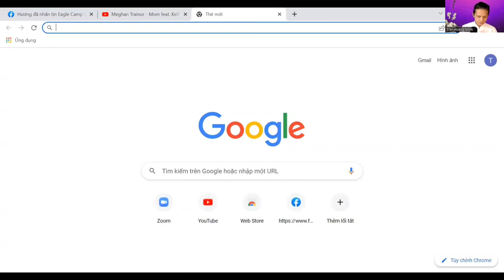Phân biệt tự kỷ và rối loạn - Kiến thức rất quan trọng.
Ngày nay, theo thống kê của Mỹ, cứ 68 người sẽ có một người có nguy cơ tự kỷ.
Tự kỷ có các tên gọi khác như: Rối loạn phổ tự kỷ, hội chứng tự kỷ, Hội chứng Asperger.
Tình trạng này đáng báo động, tạo ra rất nhiều lo lắng cho các cha mẹ.
Trước đây, tự kỷ là hội chứng mang theo cả đời.
Tuy nhiên, với sự phát triển của ngành tâm lý hiện đại, chúng tôi đã tìm ra cách chữa lành hoàn toàn cho các con.
Ngoài ra, tình trạng chậm nói, rối loạn ngôn ngữ, rối loạn phát triển, tăng động, giảm chú ý...cũng được chúng tôi hỗ trợ các cha mẹ để tự dạy con tại nhà.
Hàng trăm đứa trẻ đã được chữa lành hoàn toàn. Không chỉ ở Việt Nam mà trên toàn thế giới nhờ các phương pháp của chúng tôi.

Thầy Trần Hoàng Minh
Chữa lành tự kỷ
Số điện thoại zalo: 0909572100
Tham gia nhóm Chữa lành cho con